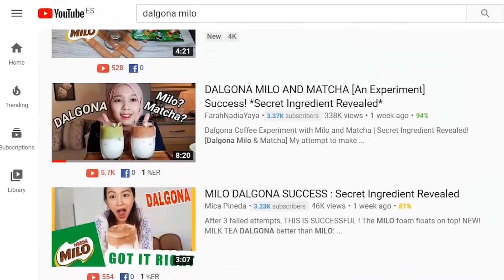🍦 Cómo hacer Café dalgona | Dalgona Cola-Cao | Dalgona Matcha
Últimamente solo veo Café Dalgona por todas partes y es que se ha vuelto viral este café coreano en YouTube, Instagram y TikTok. En verdad no es un café coreano, pero lo ha viralizado un actor sur-coreano y ahora la gente experimenta y hace Dalgona de Matcha y Dalgona de chocolate.

Parece que se ha convertido en la bebida oficial de la cuarentena por el coronavirus en el 2020. La verdad es que es muy fácil de hacer!

En el video hago tres tipos distintos de Dalgona:

🍦 Dalgona café 1:26
🍦 Dalgona cola-cao 2:20
🍦 Dalgona matcha 3:23

Utilizo una batidora eléctrica, aunque he visto muchos videos que lo hacen con una cuchara, removiendo 400 veces el café. Hay que tener paciencia, obviamente, pero si no quieres dejarte el brazo batiendo, mejor que uses una batidora. A no ser que quieras matar el tiempo durante esta cuarentena, claro está.

En la cocina asiática podemos encontrar muchas recetas fáciles y rápidas. Echa un vistazo a los otros videos que tengo subidos.